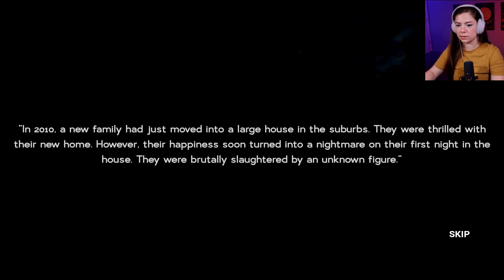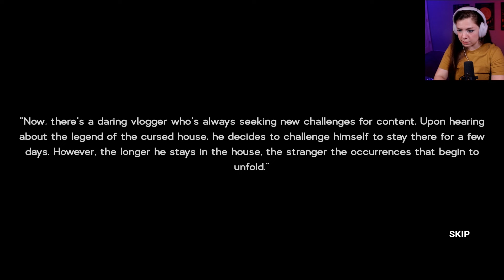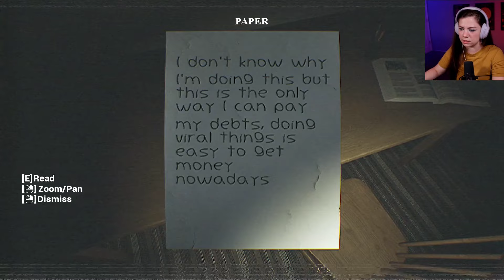Why Did I Respond to This Call?! - Faint Call |Horror Game Let's Play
This game was chock-full of jump scares right from the get-go.

We are playing as a police officer responding to a distress call at a notoriously haunted property. A vlogger went in search of ghosts and got exactly what he was asking for and now were the ones investigating.

We have to work our way through the home solving puzzles to progress and trying to avoid a grizzly demise at the hands of a variety of enemies. Some parts of the game definitely had me struggling for sure so finishing the game was very rewarding and exhausting.